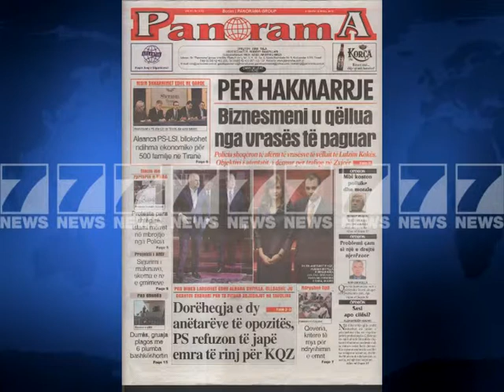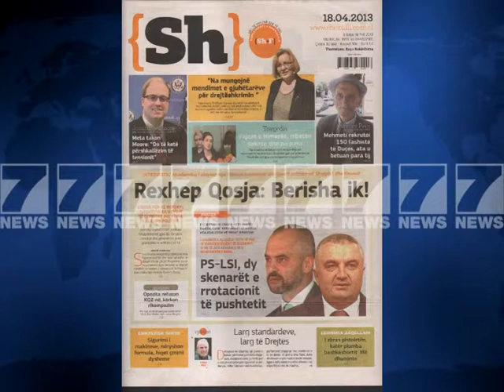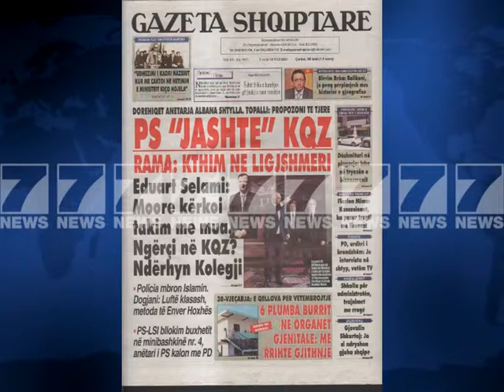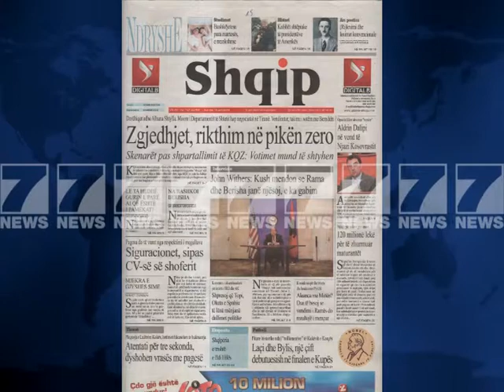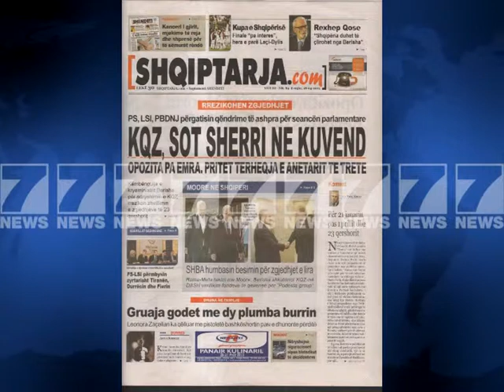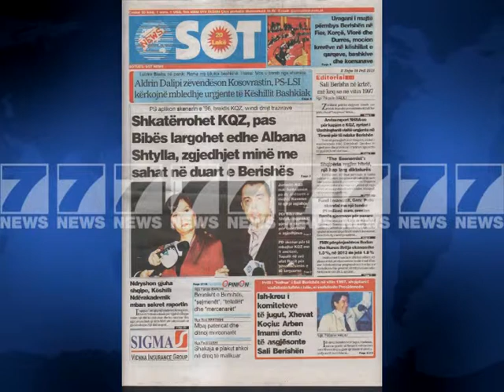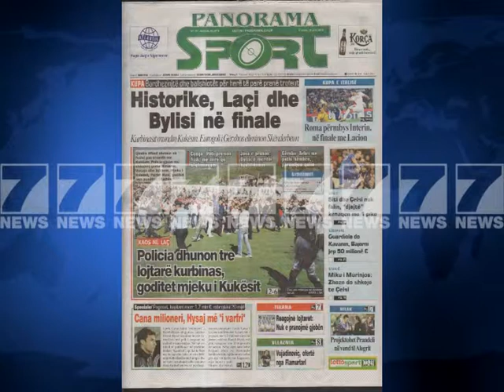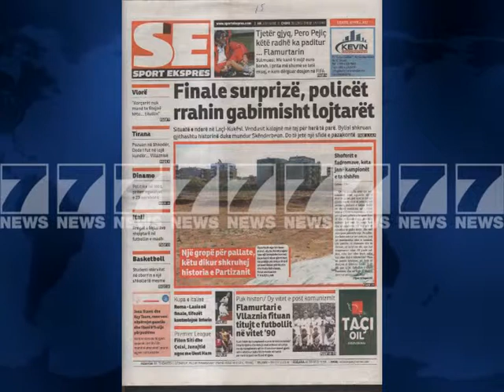Gazetat shqiptare-Titujt kryesore te shtypit te dites 18 prill 2013